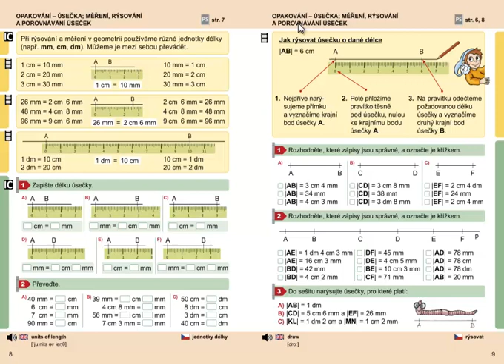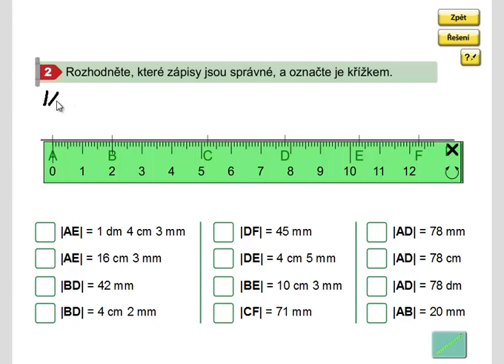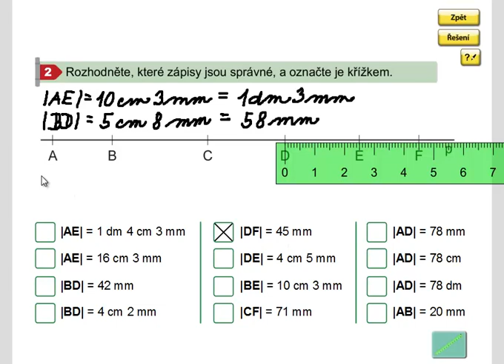Měření úsečky, Geometrie 3.ročník, strana 9, cvičení 2